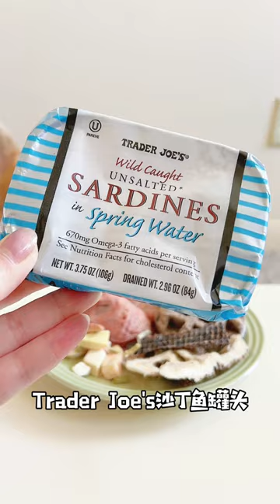【Corgi's Raw Feeding Meal FailArmy】Angus Beef and Chicken Head are Very Nice!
— 𝑻𝒐𝒅𝒂𝒚'𝒔 𝑴𝒆𝒏𝒖 —
𝙳𝚊𝚢 𝟷
Kangaroos, Angus Beef, Pork Spleen, Lamb Liver, Chicken Necks, Vital Essentials Bully Sticks, Baby Carrot, Freezing Banana Yogurt, Trader Joe's Sardines, Furesh Balancer

𝙳𝚊𝚢 𝟸
Beef Tri-Tip, Turkey Thigh, Horse Lung, Freezing Liver Treat, Chicken Neck, Pork Brain, Chinese Cabbage, Blackberries, Carna4 Ground Sprouted Seeds

𝙳𝚊𝚢 𝟹
Beef Chuck Short Ribs, Guinea Fowl Breast, Chicken Head, Freezing Liver Treat, Beef Tripe, Beef Spleen, Petsgreen Freeze-dried Vegetable and Fruit, Trader Joe's Sardines, Furesh Balancer

Hello everyone, I am Corgi Pudding, four years old boy!
Welcome to come and see my raw meal.